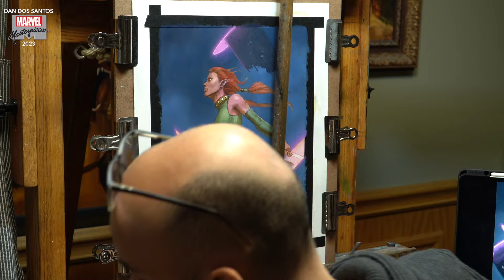Painting the X-Men's Blink, in oil paints.